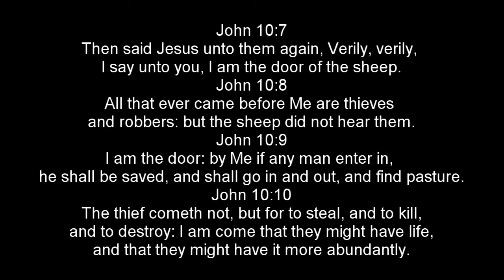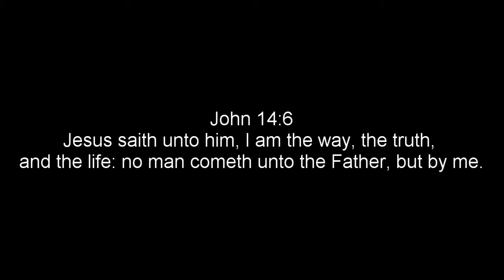The Tabernacle: The Journey Back to God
In this, the first episode in the new series, "The Holy of Holies", we will begin a fascinating journey into what the Tabernacle concerning our current relationship with God.  What was the significance of the pattern of the Tabernacle that God showed Moses on Mt.Sinai?  What does it mean to be outside of the Outer Court?